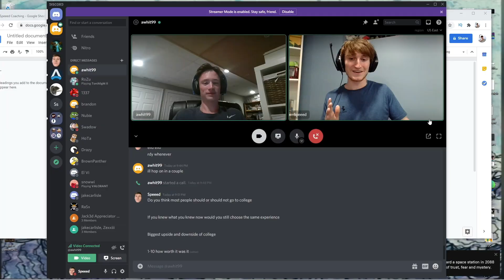Should you go to college? | Advice From a College Dropout & Friends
The world is crazy right now, so I asked 3 college students and myself (a college dropout) SHOULD YOU GO TO COLLEGE? I hope this video gives you some insight on your future decision!